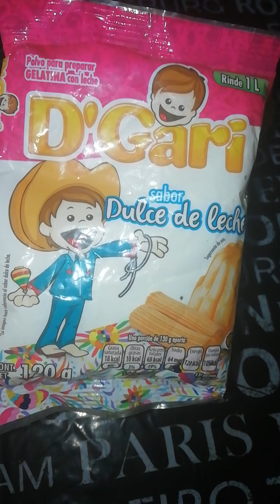GELATINA DE PANDITAS 🍮 Pará venta o mesa de postres fácil y rápido sin horno 😊👌🏼❤️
INGREDIENTES
1 gelatina de sobre Pará preparar en 3 tazas de leche, con un chorrito de vainilla
Panditas o gomitas de tú preferencia